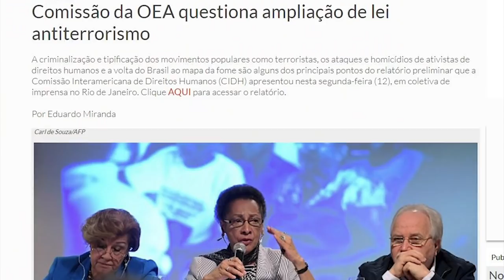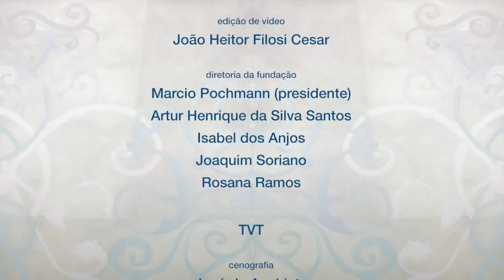Melhor e Mais Justo | Lei antiterrorismo e criminalização dos movimentos sociais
Com Natália Szermeta (Coordenação Nacional do MTST) e Antônio Carlos Carvalho (advogado e consultor do Grupo de Conjuntura da Fundação Perseu Abramo). Mediação :Tuto de Souza.
Exibido dia 15 de novembro de 2018.
Episódio 03.

Em programa produzido pela Fundação Perseu Abramo e exibido pela TV dos Trabalhadores (TVT) no dia 15 de novembro de 2018, o advogado Antônio Carlos Carvalho, consultor do Grupo de Conjuntura da Fundação Perseu Abramo, e a coordenadora nacional do Movimento dos Trabalhadores Sem Teto Natália Szermeta discutiram a possibilidade de ampliação da Lei Antiterrorismo -- tramitando no Legislativo como Projeto de Lei (PL) 272, de 2016 -- e a possibilidade de criminalização dos movimentos sociais legítimos e legitimados em uma democracia.

PARCERIA